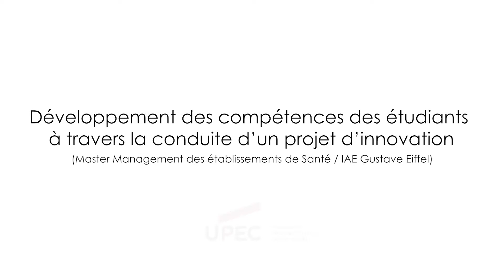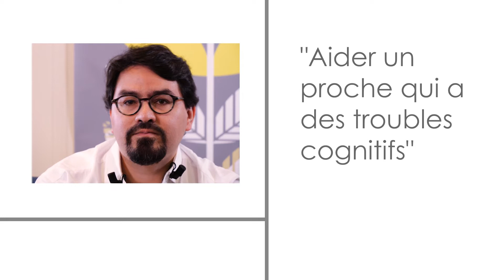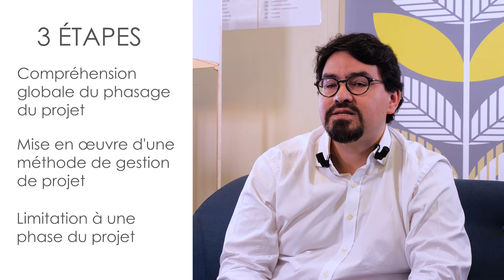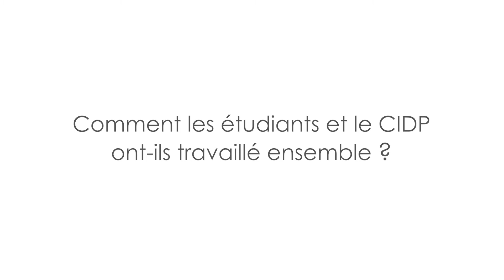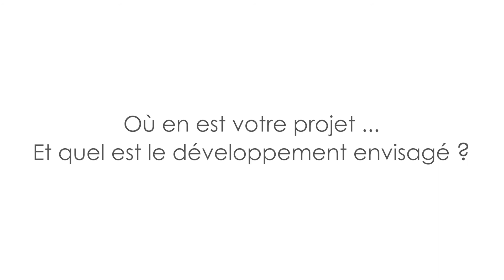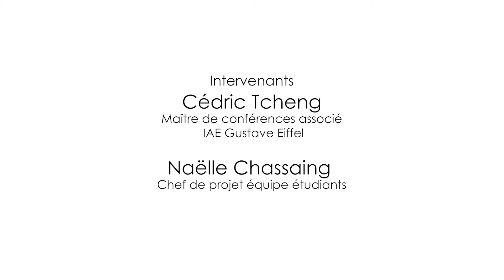Développement des compétences des étudiants au travers de la conduite d'un projet d'innovation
Cédric Tcheng, Maître de conférences associé à l’IAE Gustave Eiffel, nous fait part ici de son retour d’expérience d’un projet de développement des compétences des étudiants via la conduite d’un projet d’innovation.